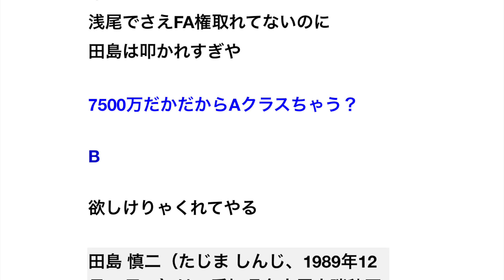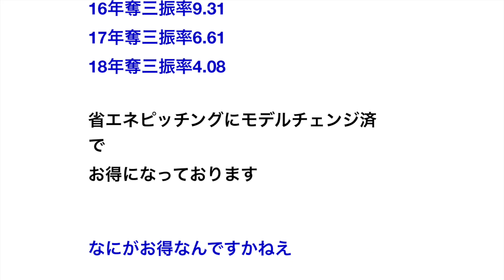【朗報】中日の田島投手、今季国内FA権取得へ！！！！【野球】中日ドラゴンズ